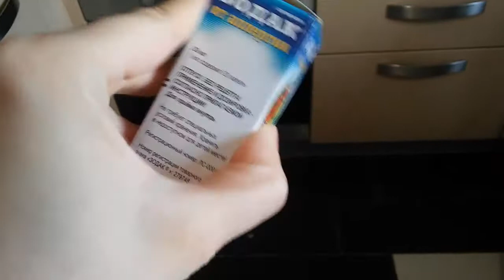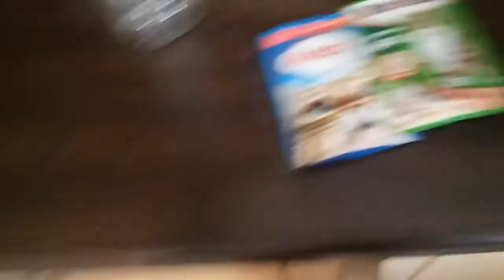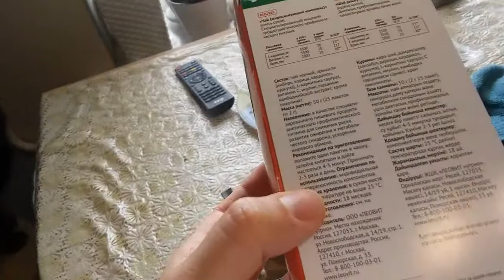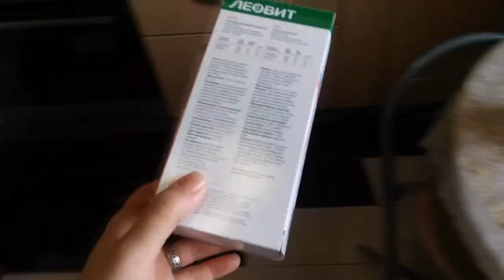жалуюсь на мужа, почему же я болею?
Здравствуйте , меня зовут Екатерина, когда я родила сыночка то, стала его называть Пеньдюлька Жопатун. Мы живем в городе Ставрополь. Я снимаю влоги о жизни.